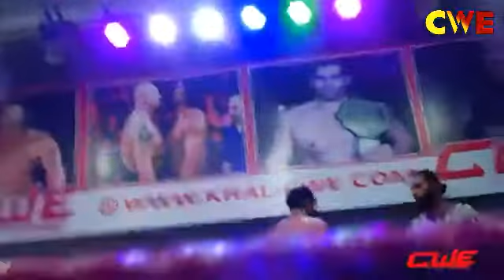CWE | SURMEET KAUR VS PRASHANT | INTERGENDER MATCH